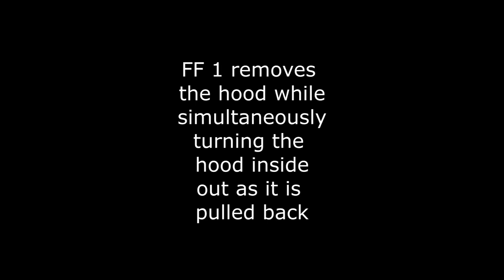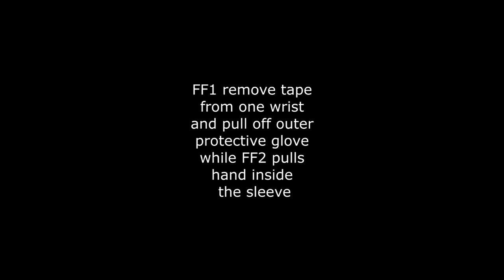Donning and Doffing Level B Hazmat Suit